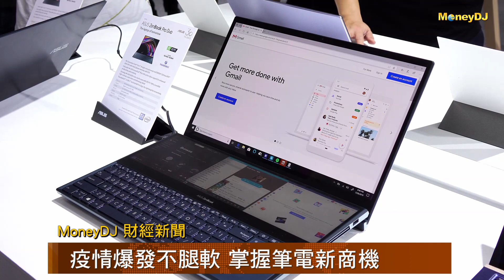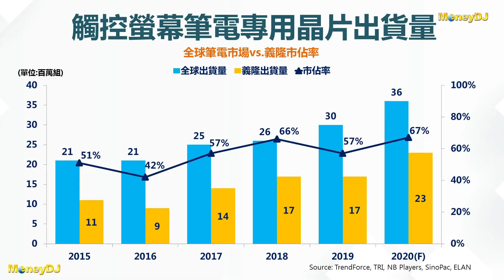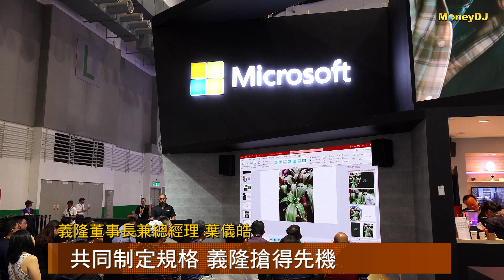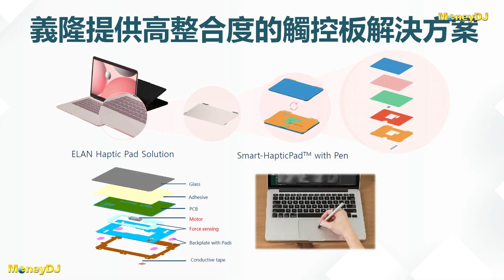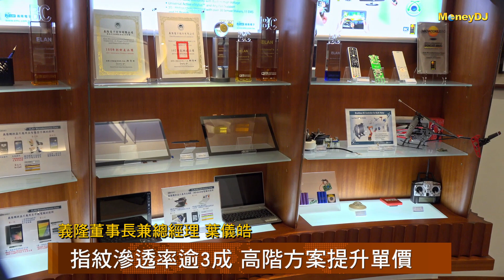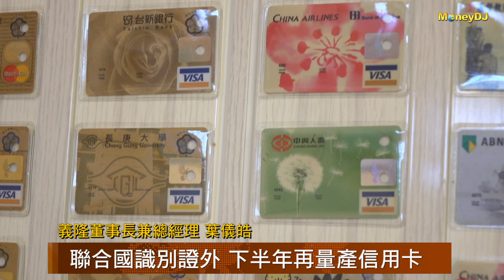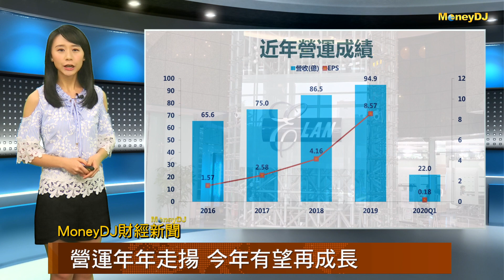【MoneyDJ財經新聞】疫情帶動筆電熱，義隆市佔續升